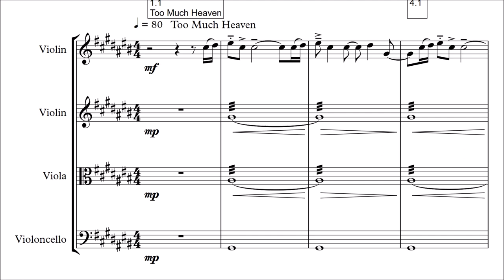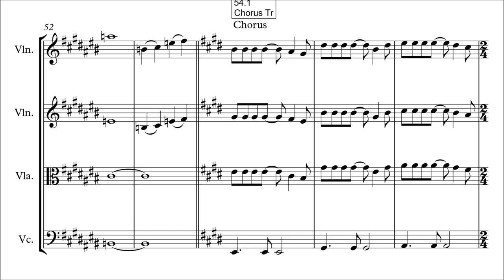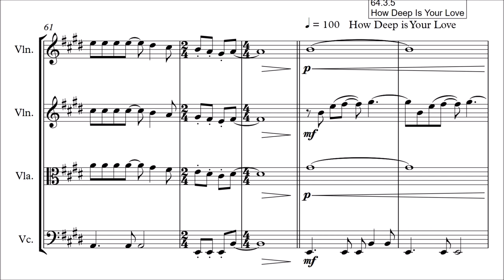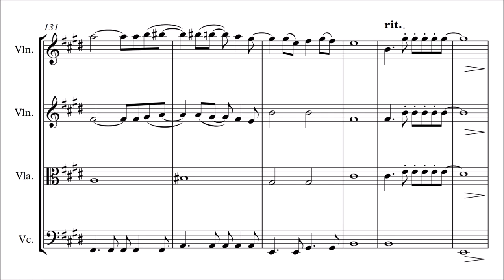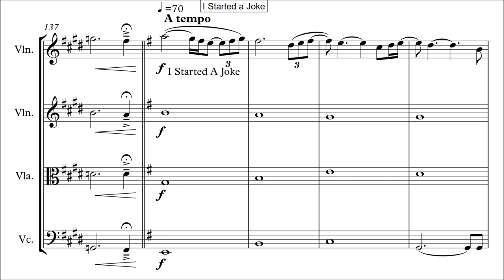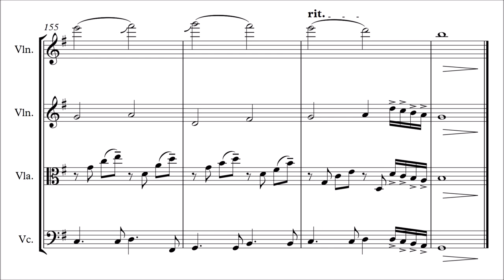Bee Gees Medley - Mash Up String Quartet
The Bee Gees Greatest hit songs Instrumental